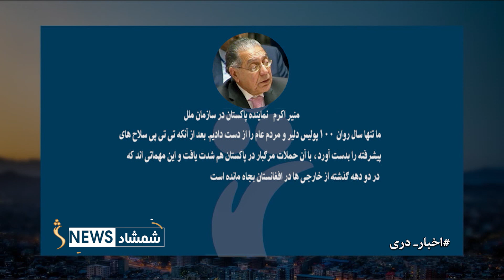Shamshad Dari News |22.12.2023| خبر دری